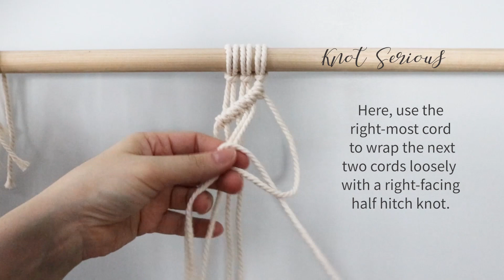Macrame Pattern Tutorial No. 7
This is a simple, but versatile, pattern that makes for a beautiful layer on wall hangings. Add fringe to complete the pattern. Enjoy!